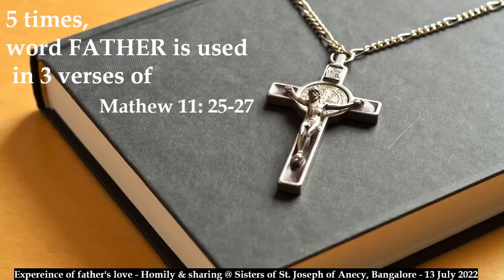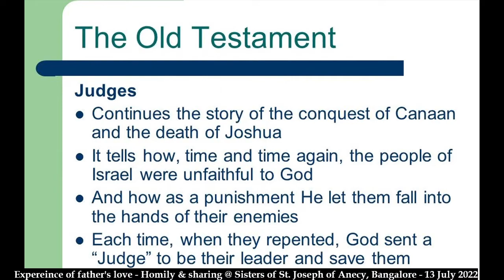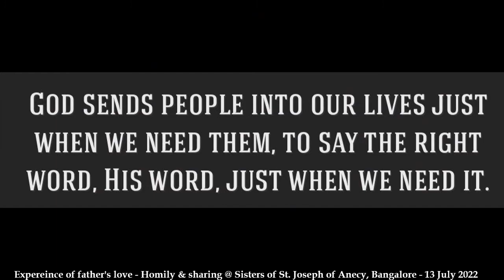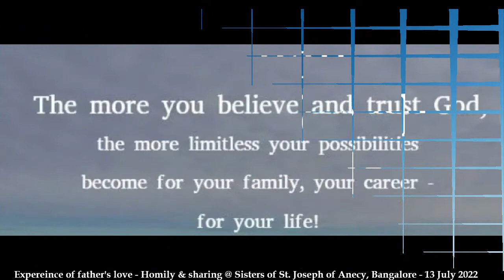Father's love - Homily & Sharing @ Sisters of St. Joseph of Anecy, Bangalore 13 July 2022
Videos used - details below